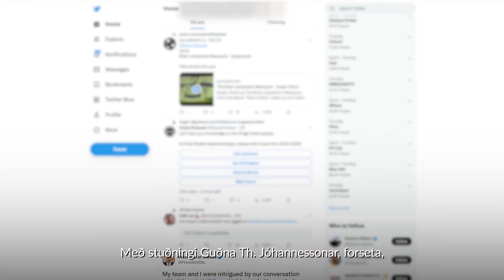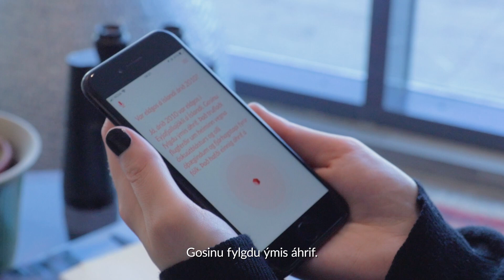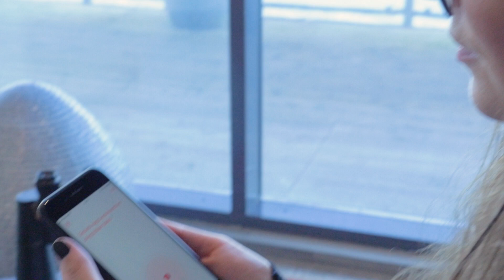Samstarf íslenska máltæknifyrirtækisins, Miðeindar, og OpenAI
Síðustu mánuði höfum við í Miðeind verið í spennandi samstarfi við OpenAI í þágu íslenskrar tungu. Það hefur verið ótrúlegt að fylgjast með tækniþróuninni síðustu ár, og gaman að fá að taka þátt í henni. Við hlökkum til að halda samstarfinu áfram og að gera GPT-4 enn þá betra í íslensku.